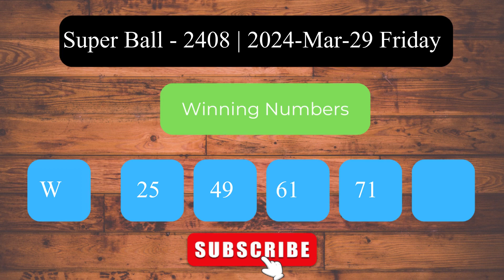Super Ball 2408 2024 Mar 29 Friday ලොතරය් දිනුම් අංක Lottery Result DLB NLB Sri Lanka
Welcome to the Daily Sri Lanka Lottery Results channel! This video presents the lottery results for Super Ball   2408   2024 Mar 29 Friday.